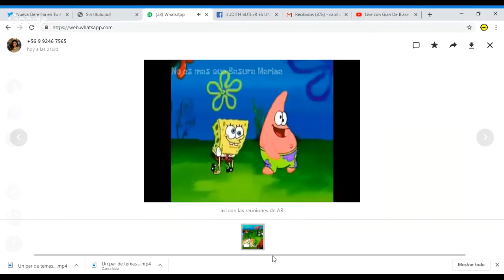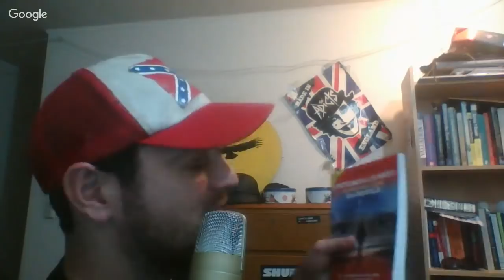Live con Gian De Biase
AR se hará partido XD